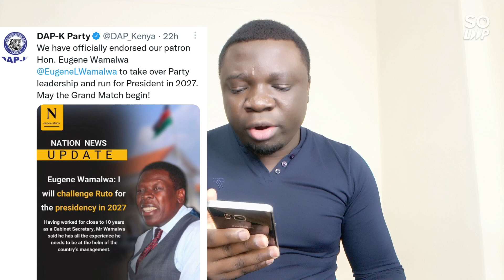Eugene Wamalwa Officially Takes Over DAP-K Party |Ready To Take On Ruto 2027